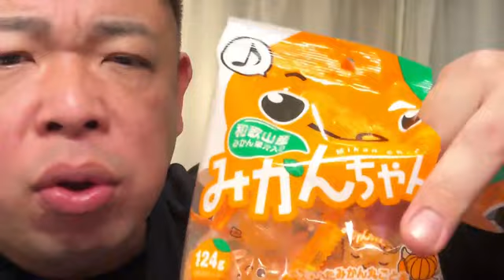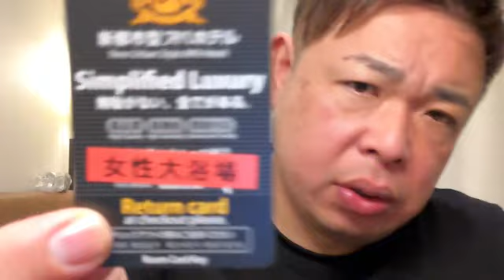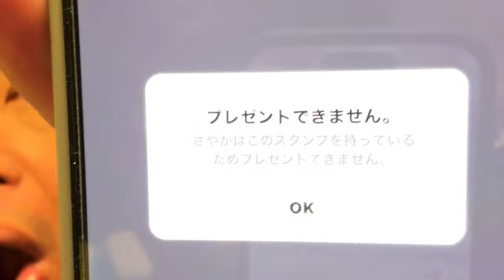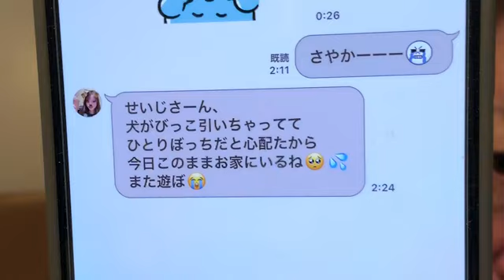ふわっちBAN中・美女とホテル せいじ